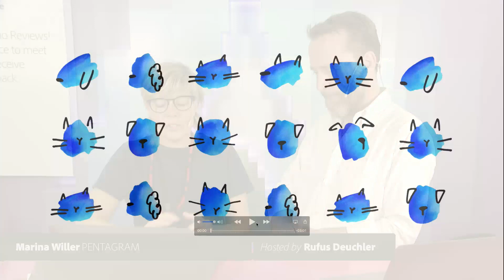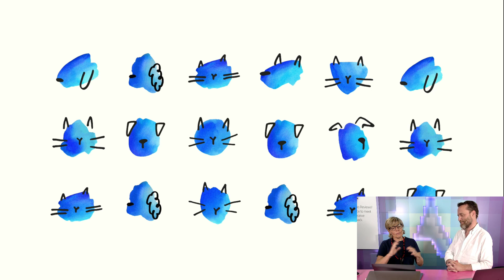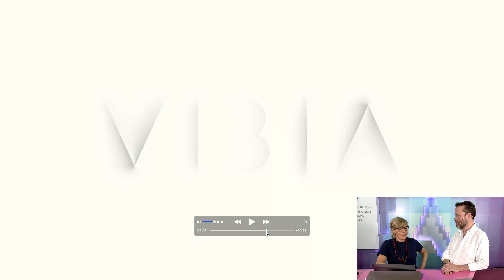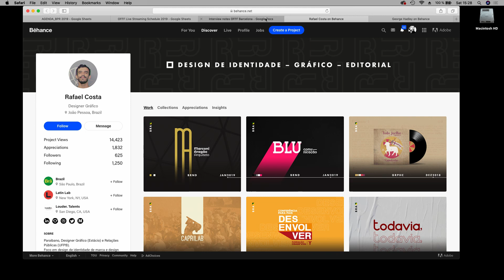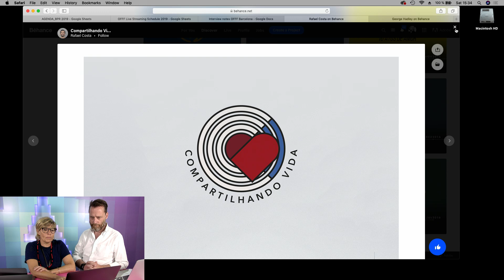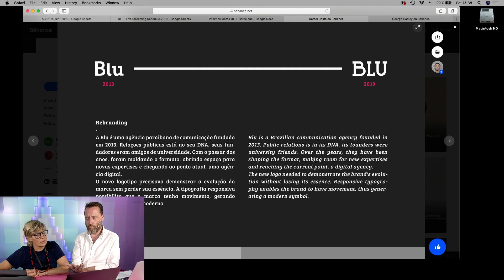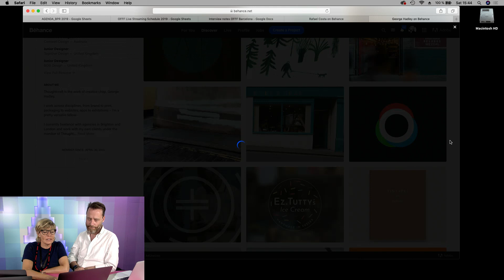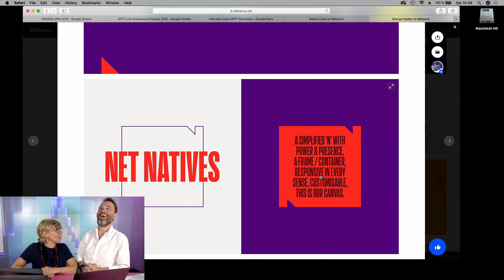Live from OFFF with Marina Willer | Adobe Creative Cloud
LIVE from OFFF in Barcelona! Join Pentagram partner & filmmaker Marina Willer on Adobe Live as she talks about how her graphic design experience prepared her for filmmaking.

Marina is a graphic designer and filmmaker who has led the design of major identities schemes for Amnesty International, Tate, Oxfam, Nesta, and many more. Her first feature film, Red Trees, premiered at the 2017 Cannes Film Festival and was released worldwide by Netflix in 2018.